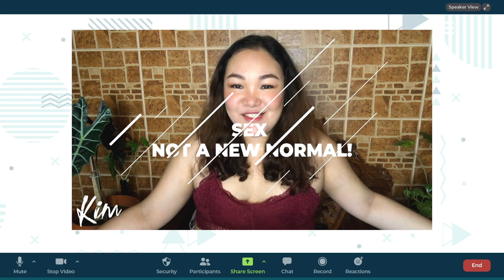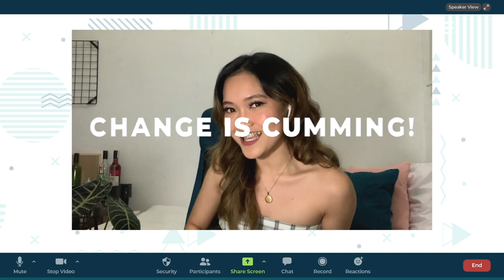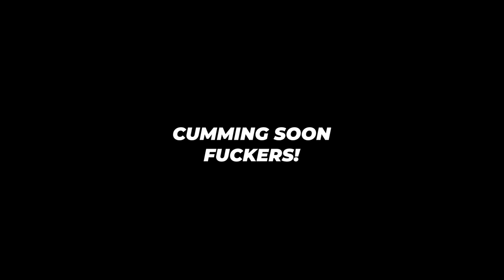Another F*ckin' Show (Official Trailer)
Aside from love, everyone gets interested when we talk about SEX. Sex topics have became an ice breaker during drinking sessions and a topic everyone wants to eavesdrop. However, this norm is still considered a taboo and a sensitive topic for some.

But truth be told, sex is already programmed to us - human beings, despite of the sensitivity of this topic we sometimes crave for it and boost us up.

Your wish is granted!

A platform where you can learn sex pleasures, fetishes, desires and more... with diverse perspectives from our hosts, special guests and sex guru!

Camp Avenue Studios Presents:
ANOTHER F*CKIN' SHOW!

Hosts:
Athena Marasigan
Kim de Jesus
Pow Chavez
Marina Summers
Vladimir Castillo
Kris Nuevo